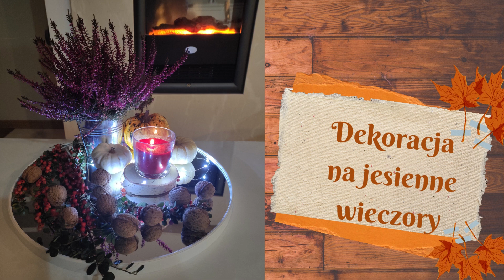Dekoracja na jesienne wieczory#diy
🍂 Moja ulubiona pora roku właśnie rozkwita, a na moim tarasie zabłyśnie dekoracyjny stroik z darów jesieni.
 🍁🌟 Zapraszam Was na spacery w jesiennie ubarwione miejsce, gdzie liście 🍂🍁szeleszczą pod stopami, a kolorowe akcenty wprowadzają magiczną atmosferę. 🍁
Dzielę się z Wami moją miłością do jesieni i jej cudownych dekoracji. ❤️

Jeśli chcecie być na bieżąco z moimi twórczymi poczynaniami, serdecznie zapraszam Was do śledzenia mojego profilu.  📸🎨
 Zachęcam Was serdecznie do obejrzenia tego filmu i dołączenia do mojej społeczności. 😊✨🌈